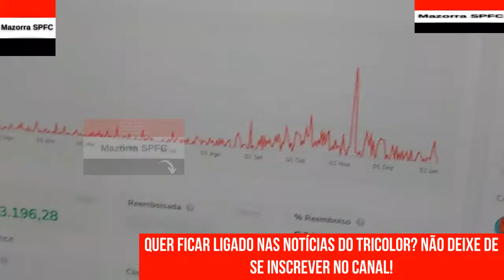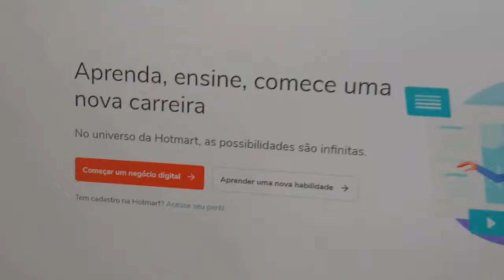SPFC HOJE - DERROTA DO SÃO PAULO COM ROTEIRO DRAMÁTICO, RETORNO DE GALOPPO + ANÁLISE PÓS JOGO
No vídeo "SPFC HOJE - DERROTA DO SÃO PAULO COM ROTEIRO DRAMÁTICO, RETORNO DE GALOPPO + ANÁLISE PÓS JOGO" do canal Mazorra SPFC trago os seguintes assuntos:

Vamos SPFC!!!

CAPITULOS

00:01 INTRODUÇÃO
00:12 PARCERIA DO CANAL
01:31 TUDO SOBRE O SPFC + MAZORRA SPFC OPINA

FxHjNtXg""